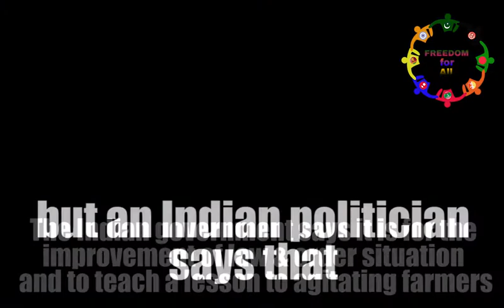Farmers are being arrested in all Indian states | Importance of farm laws | Freedom for All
In India, on the one hand, Punjabi women are protesting with their fathers, brothers, and husbands, but on the other hand, farmers from all parts of India are being prevented from joining the protests and are being arrested in all Indian states. The Indian government says it is for the improvement of the law & order situation and to teach a lesson to agitate farmers.